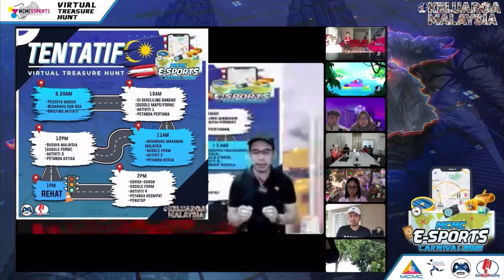VIRTUAL : Treasure Hunt! " We Make Them Virtual "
[ TREASUREHUNT ] Let's GO to the treasure hunt journey with us via online.. YES, online. We can explore the world just by the comfort of your own home.
Anda sedang mencari Organizer yang boleh membantu melaksanakan program Virtual anda? Hubungi kami segera..